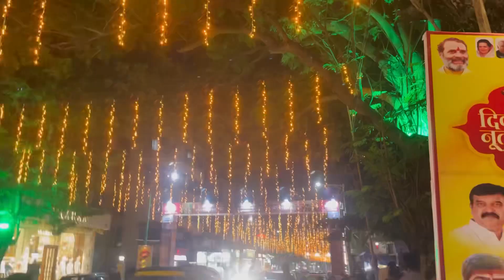VLOG - 23 | The Walk Hiranandani Estate | Talav Pali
walking exercise for weight lossniranjan hiranandaniदर्शन हीरानंदानीwalk at homediwali songdiwali songs